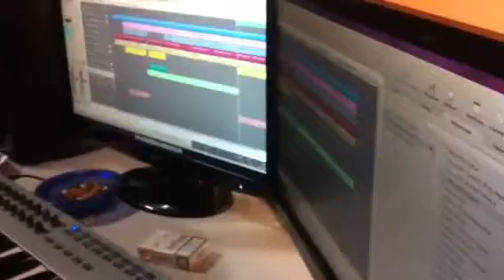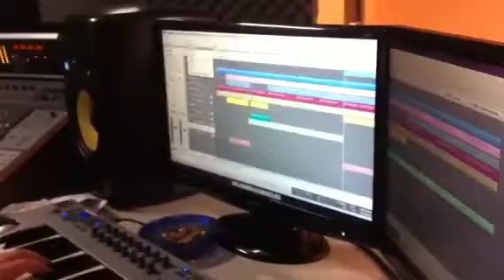Himi tallava valle ne studio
Himistudio